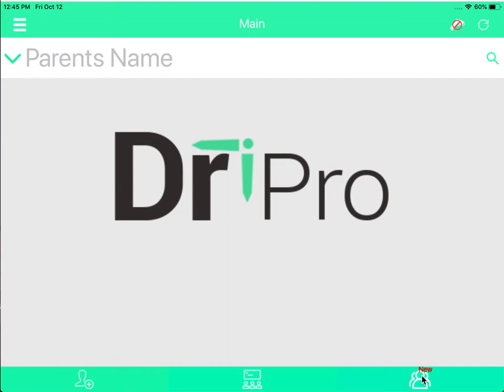Attendance & Temperature Taking For Class Students - Visual Screening Clear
1. Under Class List - Select Class;
2. Select Students / Members;
3. Select In
4. Take Temperature with Paired Thermometer or Insert Temperature. Click on "Done" follow by "Register";
5. Click on "Yes" for Visual Screening;
6. Select Fetch Mode (If Applicable);
7. Insert Signature (If Applicable);
8. Click on Done;
9. Attendance and Temperature record taken.

About Us:
Dr Time Pro - The No. 1 Attendance / Temperature Taking Apps for Educational Institutes

Dr.Time Pro is a time-attendance system that is easy-to-setup and use. It runs on an IPad with a front-facing camera.
Students, parents and employees can record their Time-In/Out in less than a second. Running on the cloud, your educational institute (Childcare/Kindergartens/Tuition Centres/Enrichment Centres)  does not need to maintain any software or servers. You view your students and employees attendance records / reports seamlessly, anytime, anywhere.